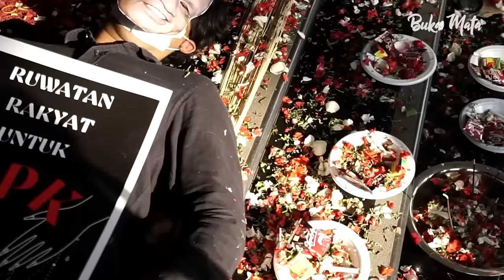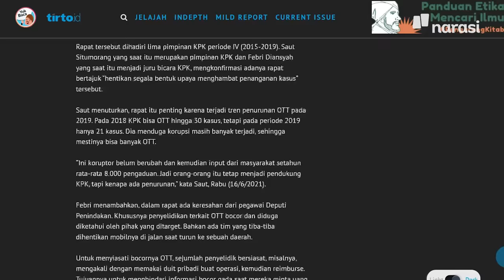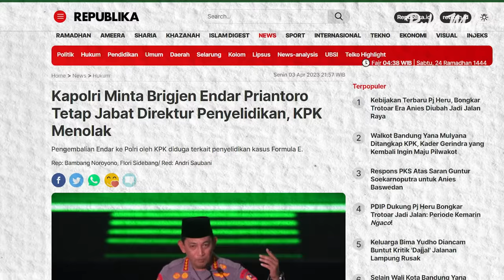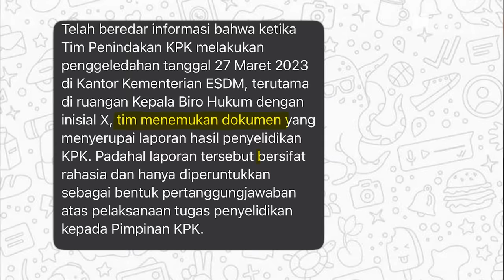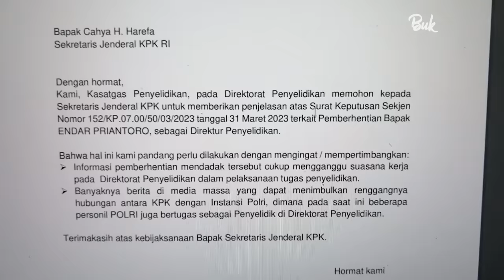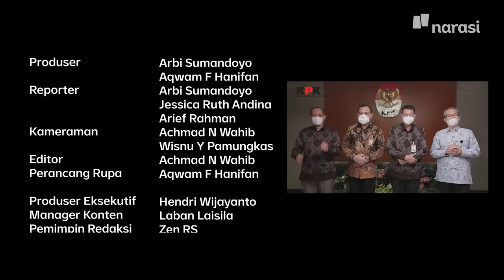Dosa-dosa Ketua KPK Firli Bahuri | Buka Mata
Ralat:
Ada kekeliruan dari laporan ini terkait penyebutan jabatan Timbo Siahaan. Timbo dalam konten ini disebut sebagai Direktur Pelindo, yang benar adalah Komisaris Pelindo I. Pertemuan dengan Ketua KPK Firli Bahuri dalam foto dilakukan pada 7 Mei 2021 dan merupakan acara buka puasa bersama dengan tujuh pemimpin redaksi dari media lain. Kapasitas Timbo dalam pertemuan itu bukan lah sebagai Komisaris Pelindo I, melainkan Pemimpin Redaksi JakTV. Kami meminta maaf atas kekeliruan penyebutan jabatan dalam konten ini.

Atas kekeliruan di atas pula, kami menghapus konten pada timecode 1.24 s/d 1.30.

Internal KPK kembali didera isu tak sedap. Selain isu pemberhentian Brigadir Endar Priantoro sebagai Direktur Penyidikan yang disinyalir tak sesuai prosedur, muncul dugaan lain yakni kebocoran dokumen penyelidikan yang diduga dilakukan oleh Ketua KPK Firli Bahuri.

Dokumen itu ialah Laporan Kejadian Tindak Pidana Korupsi (LKTPK) yang dibuat oleh penyidik kepada KPK dan ditemukan disaat penyidik menggeledah ruang kerja Pelaksana harian (Plh) Dirjen Minerba M Idris Froyoto Sihite di Kementerian ESDM. Buntut dari bocornya dokumen penyelidikan dan pemberhentian itu Firli dilaporkan ke Dewan Pengawas.

Isu di internal KPK yang melibatkan Ketua KPK Firli Bahuri sebenarnya bukan kali pertama terjadi dan beberapa diantaranya sempat jadi perbincangan publik. Paling hangat ialah saat Firli menemui Gubernur Papua Nonaktif Lukas Enembe di rumahnya di Papua. Padahal saat itu, dugaan kasus korupsi menyeret nama Lukas sedang disidik oleh KPK.

Kasus lainnya ialah, Firli disinyalir berada di balik pemecatan 75 pegawai KPK yang tak lolos Tes Wawasan Kebangsaan. Ia diduga memasukan pasal mengenai TWK dalam peraturan komisi untuk menyingkirkan orang-orang yang berintegritas di KPK. Misi ini pun berhasil.

Setidaknya banyak catatan etik mengenai Firli yang muncul ke publik. Tapi dari banyak dugaan pelanggaran itu, Firli masih tetap tak tergoyahkan sebagai ketua KPK. Bahkan saat ia diketahui menyewa helikopter mewah, Dewan Pengawas hanya memberikan sanksi ringan dan teguran. Akan kah pelanggaran etik membocorkan dokumen penyelidikan ini juga akan demikian?

(Narasi)